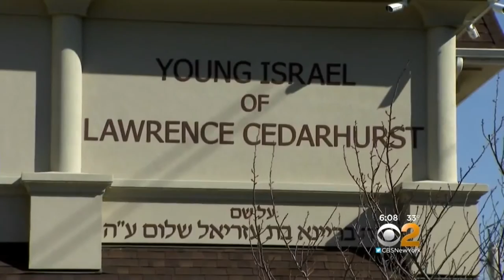Five Towns Jewish Students Stand Behind Friedman As He Faces Confirmation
President Donald Trump’s nominee for ambassador to Israel David Friedman hails from the Five Towns, where some residents watched his confirmation hearing Thursday.

Students at a Lawrence yeshiva were glued to their televisions watching a man they consider a hometown hero, CBS2’s Carolyn Gusoff reported.

“It’s very inspiring to both myself and students here and the community at large. It shows that you really can make a difference,” said 12th grader Josef Silverstein.

Support there was brimming over for Friedman.

“He’s fantastic, he is very smart, very passionate about Israel, which means he wants peace. Because anyone that loves Israel and loves America wants peace,” said rabbi Zev Friedman, headmaster of Rambam Mesivta High School.

Friedman, a bankruptcy attorney who lives in Woodsburgh, grew up in North Woodmere, where his father was a prominent rabbi. Now a member of an Orthodox temple in Cedarhurst, he speaks fluent Hebrew.

Fellow Five Towns resident and attorney Ben Brafman called his longtime friend an exceptional pick.

“He’s an intellectually honest man. He understands conditions on the ground better than most Americans, and he’s passionate about seeing that Israel gets a fair shake,” he said.

His lack of diplomatic experience is a plus, Brafman said.

“I think maybe he brings a refreshing approach to diplomacy,” he said.

However, Friedman’s views and rhetoric have divided the Jewish community, even on home turf.

“I have no respect for someone who calls people with whom he disagrees the equivalent of concentration camp guards,” said former congressman Rep. Steve Israel. “For a gentleman who wants to be America’s diplomat to Israel, he’s going to have to learn some diplomacy.”

“I feel that he’s closed minded, and I feel that he is more interested in being aggressive and attacking than being a listener,” said Richard Lasky, former president of a reform Jewish synagogue.

“The inflammatory rhetoric that accompanied the presidential campaign is entirely over,” Friendman said during his confirmation hearing.

Supporters welcomed Thursday’s apology.

“He apologized, he didn’t get around it in any way, he said he messed up,” one student said.

If confirmed, the full Senate will vote on Friedman’s appointment after a break next week.